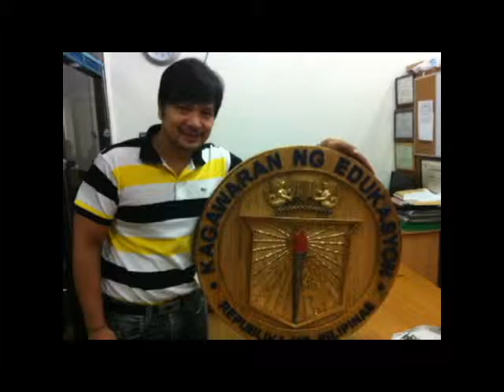Leandro Baldemor Wood works